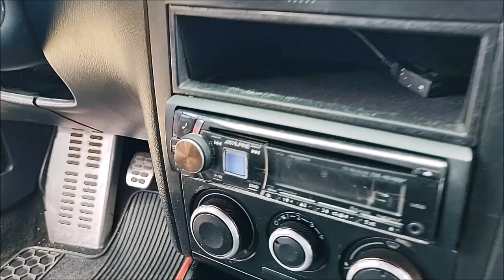¡Lo más POTENTE de DB SOUND! Amplificador 5K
Es un Volkswagen Jetta que participó en el Querétaro Wagen y lució su sistema de Car Audio con el amplificador más potente de DB SOUND